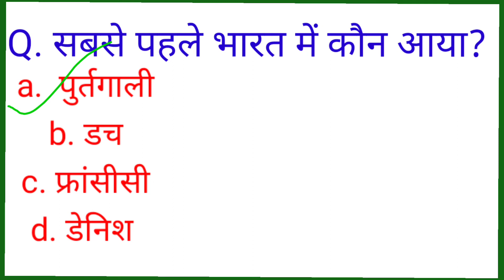important Questions group d today 24/08/2022 llgk gs ll all exam important questions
important Questions gk gs ll all exam important questions # groupd gkgs gkquiz groupd today
group d exam today questions